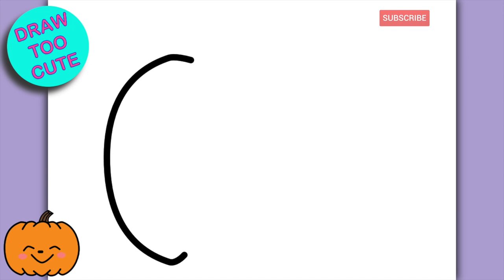How to Draw Jack O Lantern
Learn how to draw a cute halloween jack o lantern. It is easy for beginners. This video is a super easy art tutorial for beginners, which allows you to follow me step by step. It will teach art for kids.